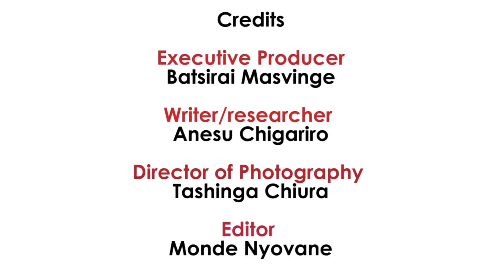Makamba Life S02E08 – Khanyisa Teffo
In this episode, Dr James Makamba is in conversation with Khanyisa Teffo, a director at Echelon Group, an advisory and investment firm in Johannesburg, South Africa. Khanyisa is a multi-faceted leader and she shares her experiences as a businesswoman, a pastor, a parent and a passionate pan-Africanist.